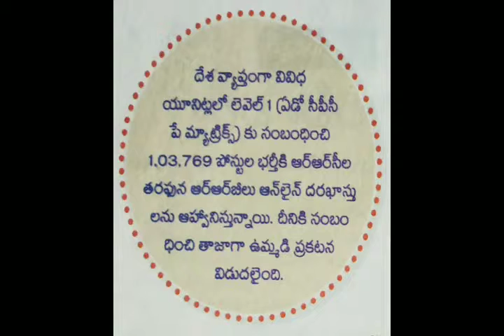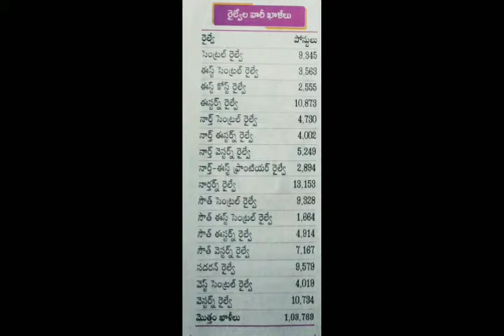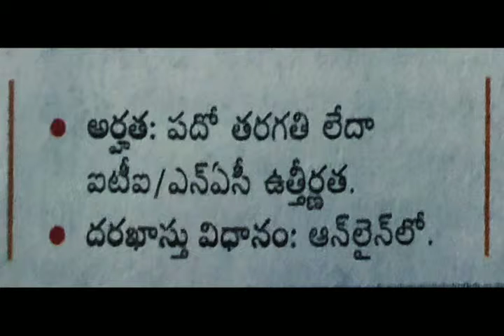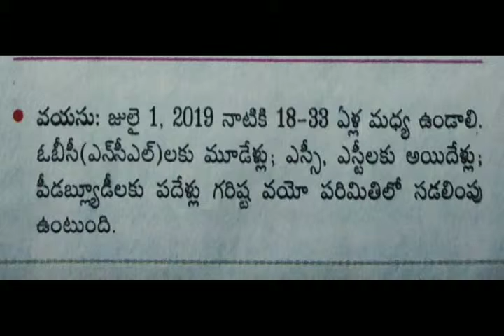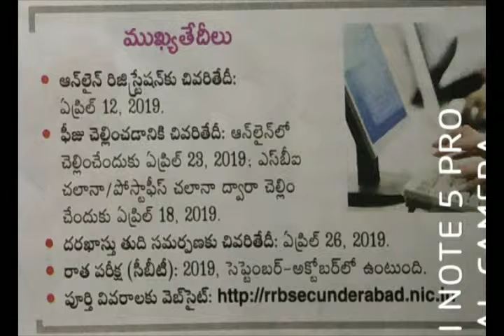ఆర్ ఆర్ బి లేటెస్ట్ రిక్రూట్మెంట్ 103769 జాబ్స్